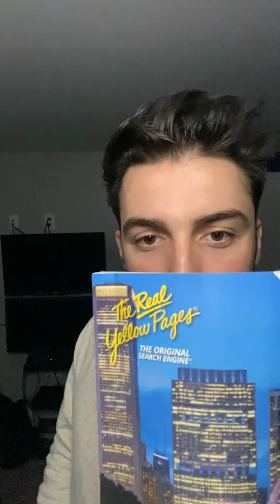Who Reads The Yellow Pages?